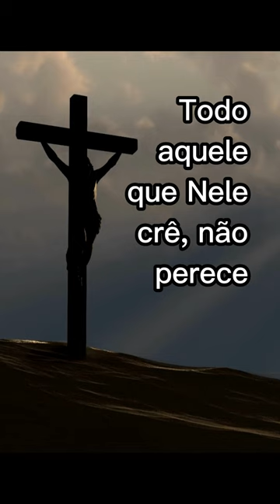Reflita! O filme "A Cabana" nos faz refletir sobre Jesus [Curiosidade & Reflexão]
6 Fatos Interessantes sobre o filme "A Cabana" que fazem refletir sobre nossas vidas cristãs.  📌Link para comprar o livro

A Cabana é um filme que foi lançado em 2017 e fala sobre Mack, um pai de família feliz que vê o seu mundo cair quando sua filha é s3questrada e m0rta. Mack parte em busca de curar suas feridas e suas dores que passou não só pelo sumiço de Missy, mas também pela sua infância difícil por conta de um pai vi0lento.

A Cabana mostra todo o caminho que Mack percorre para lidar com todos os seus medos e traumas e seus problemas em crer em Deus. O filme traz diversas reflexões para as nossas vidas atuais e nos leva também a entender a necessidade de perdoar o imperdoável, de crer em um Deus que nos ama, entender que Jesus morreu na cruz para nos salvar e nos amar.

Que sua vida seja alcançada por estas reflexões e que Deus abençoe sua vida.